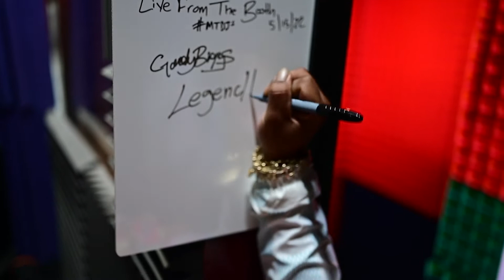LIVE FROM THE BOOTH (GAUDY BIGGS-LEGEND TALK)